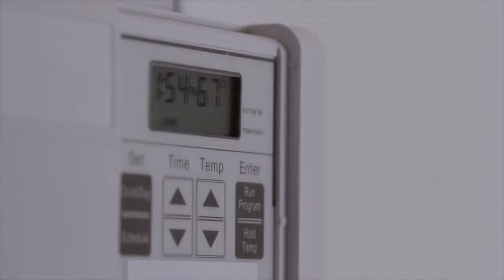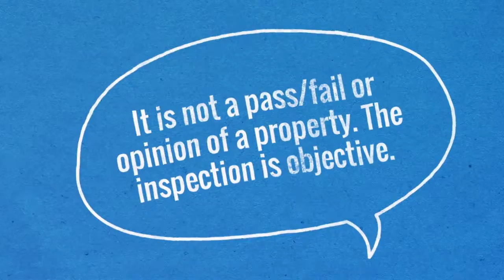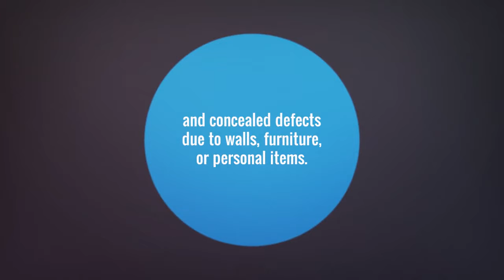What to Except When Inspecting..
Many people in the home buying and selling process don't actually know what a home inspection is. So check out this video to find out what a home inspection is... what it isn't... and how to get the most out of one.